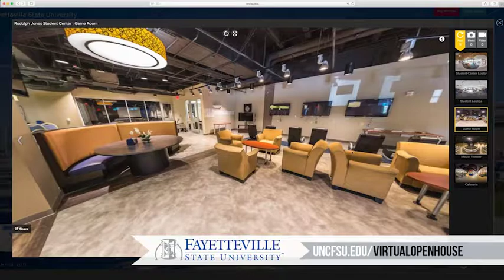FSU Virtual Open House 2020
Interested in College? Attend FSU Virtual Open House 2020 Anywhere, Anytime!